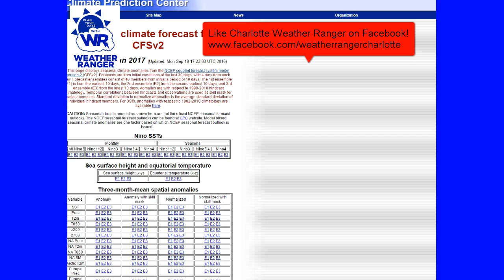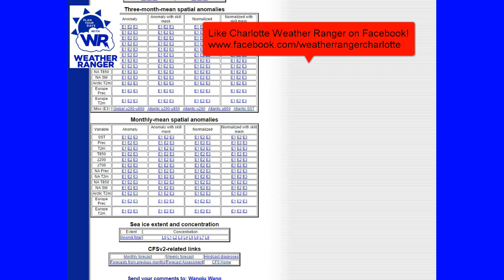Winter 2016-2017 Climate Outlook Forecast US